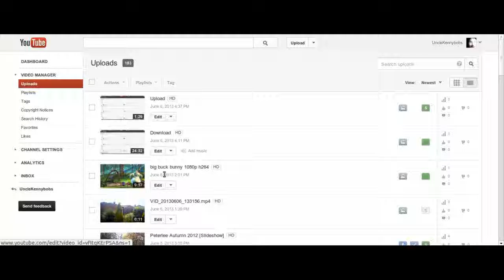Big Buck Bunny HTML5 fail